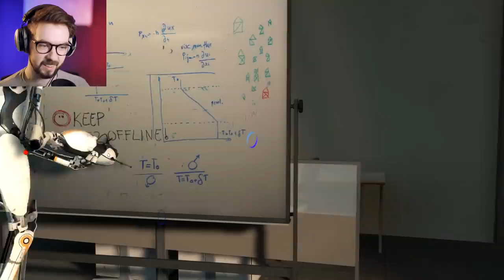MY GIRLFRIEND DESTROYED ME | Portal 2 Co-op w/ Gab